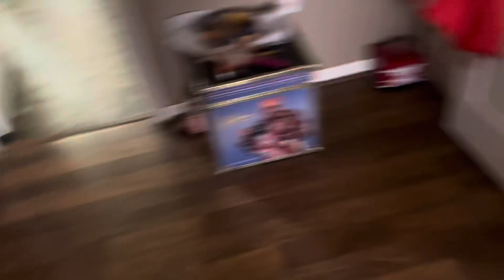I FOUND HM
Munchkins was hiding at the end of the bed.